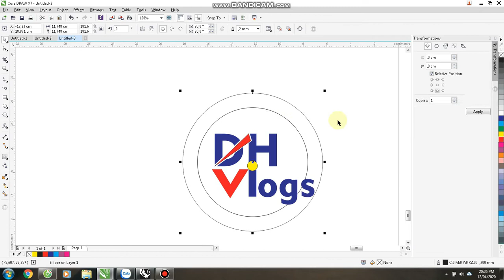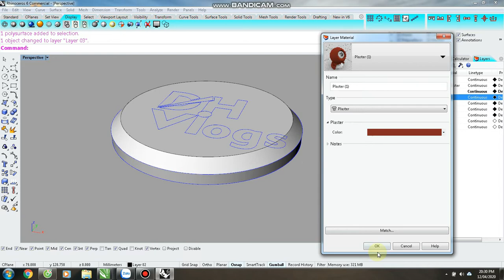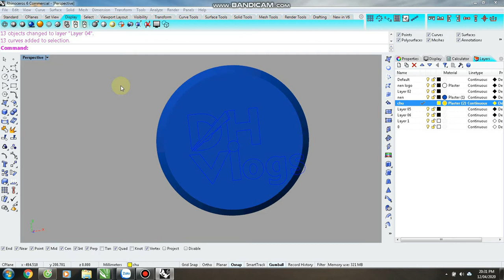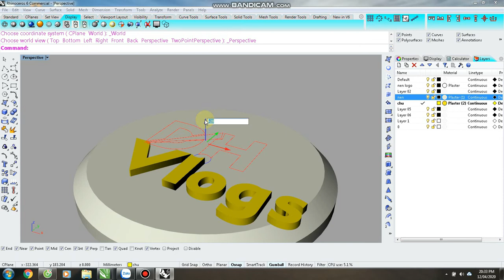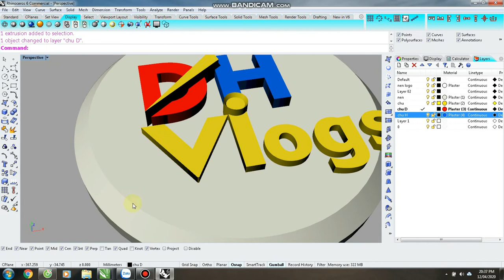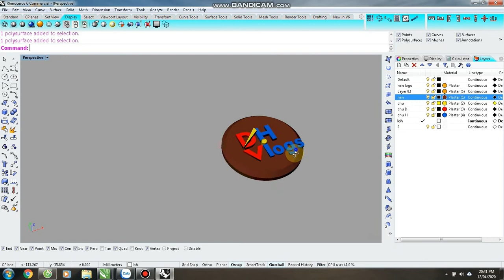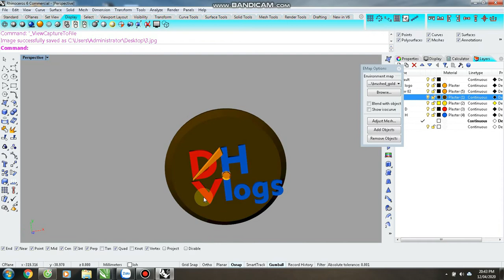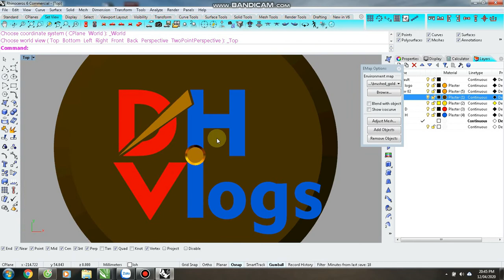TAỌ LOGO BẰNG COREL VÀ RHINO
hướng dẫn cách dựng khối hộp trong rhino